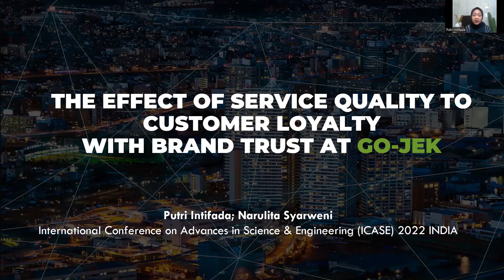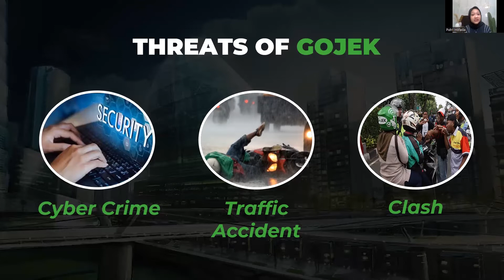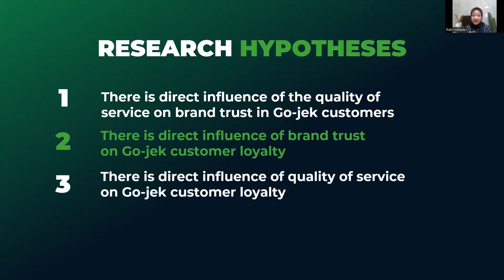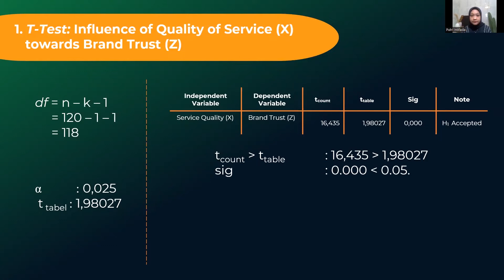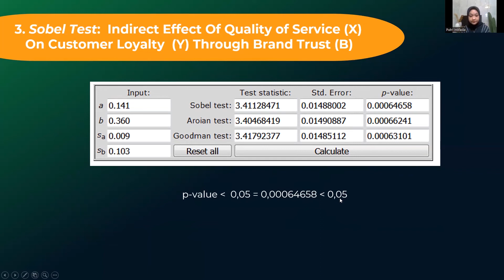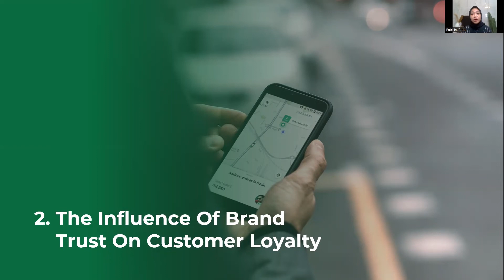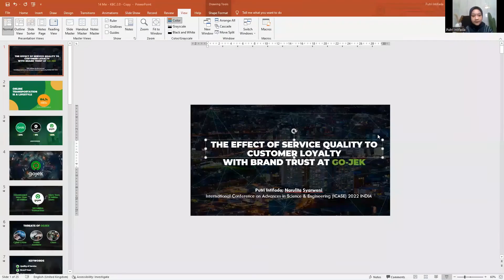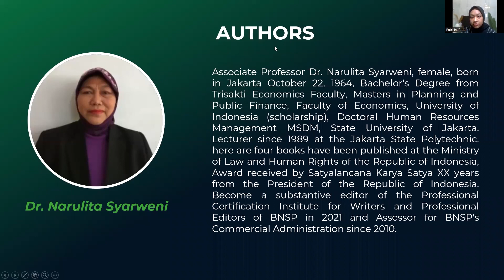2022 03 23 Putri Intifa DU Servqual Gojek Bambang SAP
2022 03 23 Title of the paper:THE EFFECT OF SERVICE QUALITY TO CUSTOMER LOYALTY WITH BRAND TRUST AT GO-JEK will be prenseted in ICASE (International Advances and Science Engineering) 2022 - India as virtual conference. The host of ICASE is APC Mahalaxmi of Women, Thuutukodi, India. The paper will be presented by  Putri Intifa Datul Ulya (alumnus Faculty of Economics - Universitas Muhammadyah Malang, Indonesia) and the second author is Associate Professor Dr. Narulita Syarweni - Lecturer in State Polytechnic Jakarta, Indonesai. Uploaded by: Bambang SAP